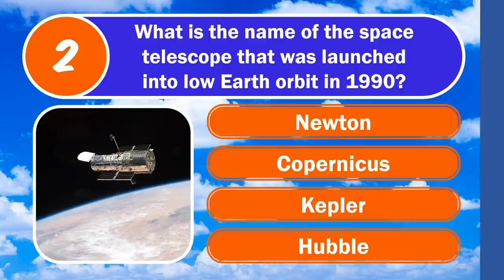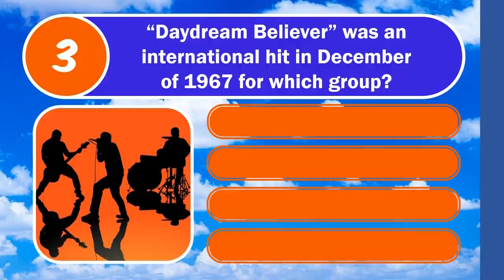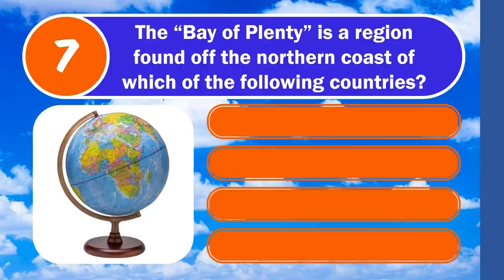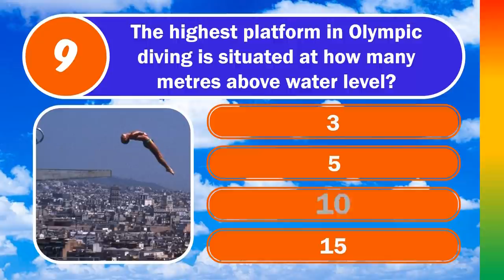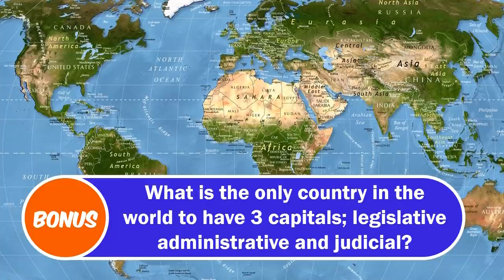MIXED KNOWLEDGE QUIZ (8 Or More Will Be A Very Good Score) 10 Questions Plus A Bonus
10 Questions, 4 Multiple Choice Options, plus a Bonus Question

🕘Timestamps:
0:00 Intro and Welcome
0:21 Q1 - DNA
0:43 Q2 - Space Telescope
1:03 Q3 - Daydream Believer
1:24 Q4 - Human Heart
1:42 Q5 - Marvin Lee Aday
2:04 Q6 - Superman
2:23 Q7 - Bay Of Plenty
2:43 Q8 - BBC Comedies
3:04 Q9 - Platform Diving
3:38 Q10 - Ponyboy
4:00 Bonus Question

Bonus Question: South Africa